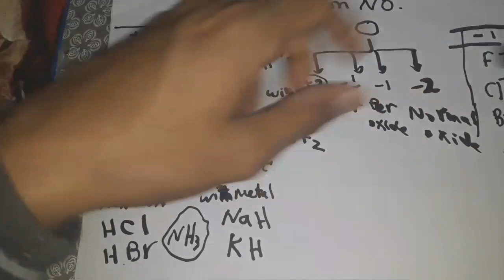فهمني أعداد التأكسد / Oxidation Numbers { كيمياء 2ث (7) }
يشرح هذا الفيديو أعداد التأكسد ( Oxidation Numbers ) لطلاب الصف الثاني الثانوي بطريقة سهلة وبسيطة

لانتسي لأشتراك  ولأعجاب بالفديوا ومشاركة الفديوا

 تابعنا فى  جروبات قناة فهمنى كيمياء